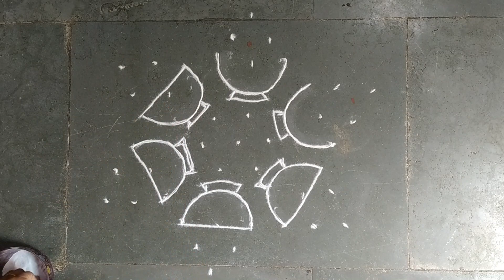7x4 A Pot of Colorful Flowers Rangoli | ७x४ रंगीबेरंगी फुलांची रांगोळी | Lalita's Rangoli World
Welcome to Lalita's Rangoli World! 🎨✨

Watch this mesmerizing 7x4 Rangoli design tutorial featuring a beautiful pot filled with colorful flowers. This Rangoli art is perfect to adorn your home during festivals and special occasions. Create a vibrant atmosphere with these stunning flower patterns and brighten up your celebrations.